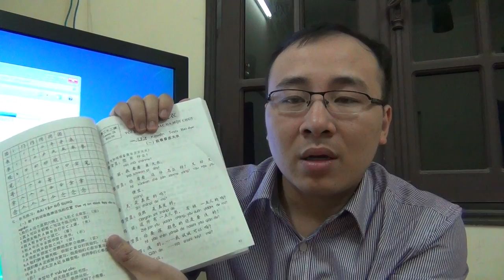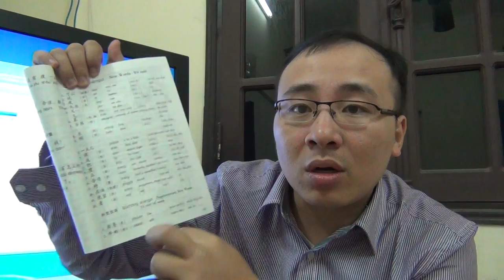giáo trình Hán ngữ 2 | bài 22 | học tiếng trung giao tiếp khó không ?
giáo trình Hán ngữ 2 | bài 22 | học tiếng trung giao tiếp khó không ?. học tiếng trung khó không, Bài 22 PHẦN 2. TRUNG TÂM TIẾNG TRUNG VIỆT TRUNG. Địa chỉ học tiếng Trung uy tín tại hà nội . Hotline: 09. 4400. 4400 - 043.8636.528